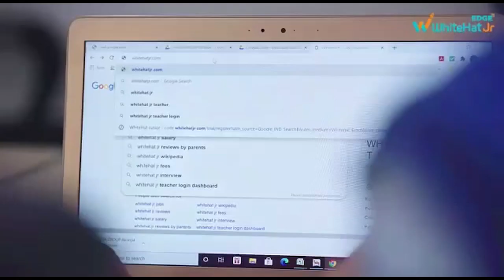झारखंड पेरेंट्स एसोसिएशन ने की राज्य सरकार से मांग, कहा- वार्ड स्तर पर कैंप लगाकर हो वैक्सीनेशन